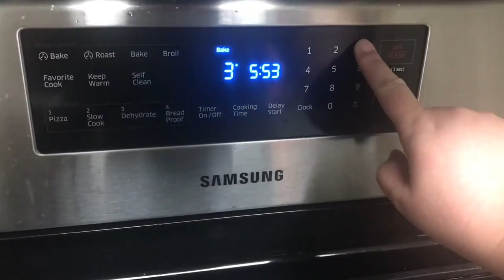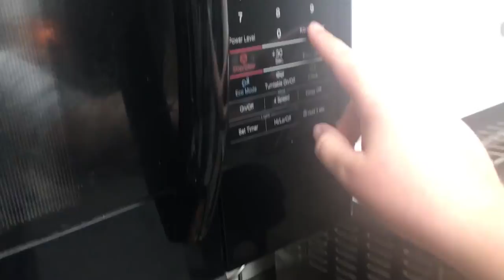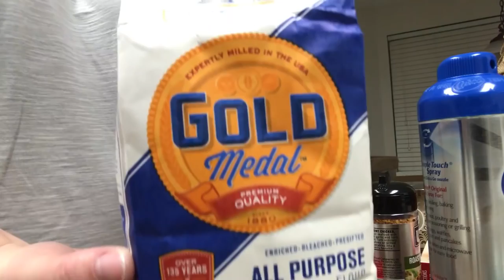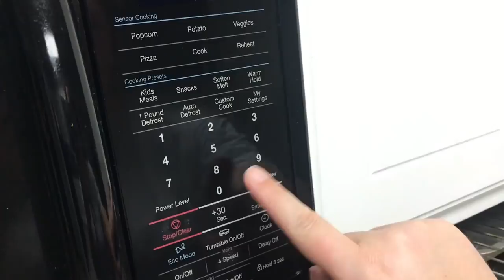MERRY CHRISTMAS! Cook with me: Chicken Pot Pie | Taren Denise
MERRY CHRISTMAS! Thank you so much for clicking on this video. I wanted to do something simple for this video and since I had so many requests for it... I'm showing you how I make chicken pot pie.

Here's the recipe (thanks SMLxo!):
-Prehead oven to 375 degrees
-Put raw chicken breasts in pot of water. Once it starts to boil, cook for 8-15 minutes, or until done.
-Chop celery, carrots and onion (I got mine already chopped at Publix)
-Saute vegetables in a greased pan until the onion is translucent.
-Add cooked chicken to the vegetables.
-Add 1/4 cup of flour to chicken and vegetables and let cook for about one minute.
-Add two cups of chicken broth and stir. Let it come to a bubble and thicken up a little bit.
-Add a splash of milk.
-Season mixture. I used garlic and herb seasoning, and salt and pepper.
-Grease pie dish and add one pie crust to the bottom.
-Pour in chicken and vegetable mixture.
-Add second pie crust to the top. Press the edges to be sure it's sealed.
-Vent the crust with a fork.
-Cook for 40 minutes or until the crust is golden brown.